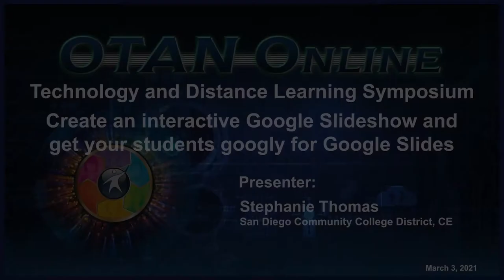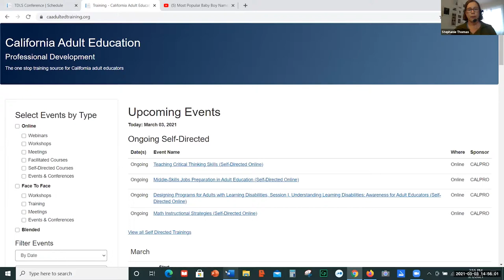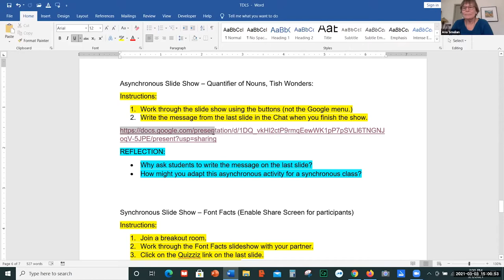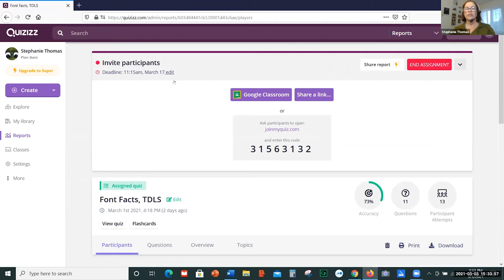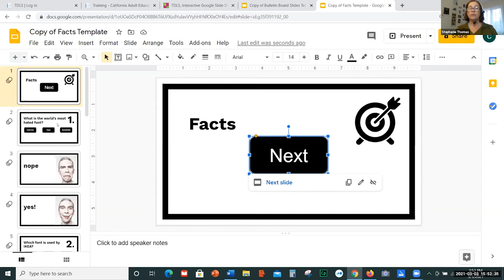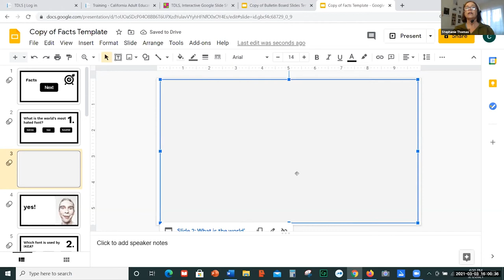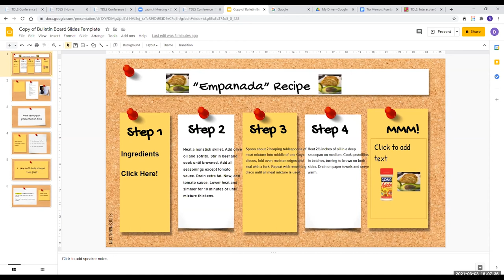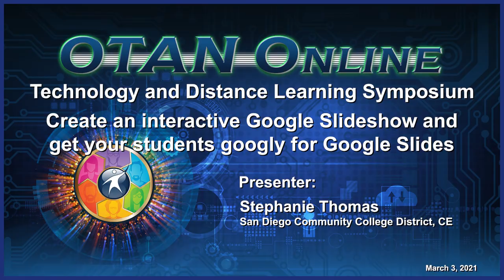TDLS 2021 - Create an Interactive Google Slideshow and Get Your Students Googly for Google Slides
Interactive slides are a great way to share your syllabus or introduce / review class content. Learn how to create interactive Google Slideshows using links and layers, no prior Google Slides experience necessary. Also explore resources that provide fresh themes for your slides.

PRESENTER:  Stephanie Thomas, San Diego Community College District, CE
DATE: 03/03/21